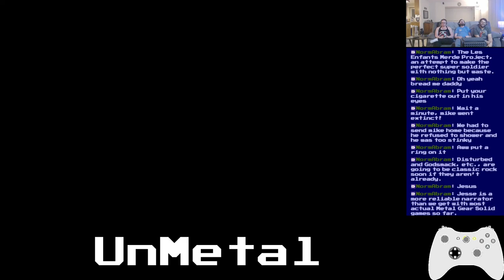Basement Quality - UnMetal (Part 4/?)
Taha, Pat, Nathan, and Johnny get cheesy

It will leave you feeling headstrong and ready to take on anyone